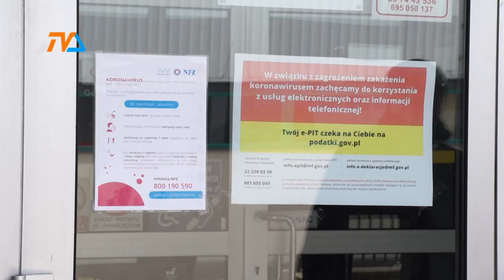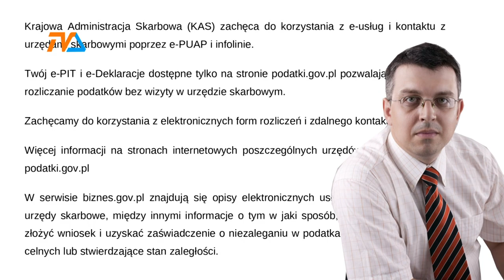Urzędy Skarbowe wydłużają czas ograniczenia w dostępie osobistym |TVSUWAŁKI